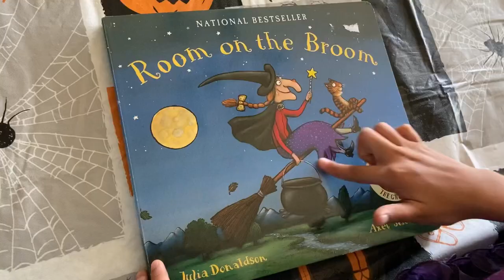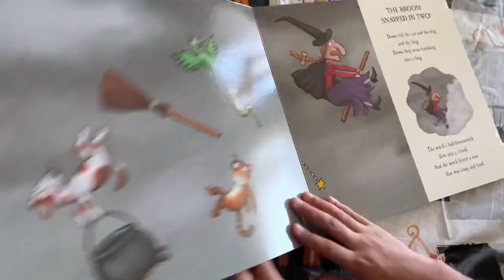# October |||Book of the month||| ROOM IN THE BROOM Halloween special series 2020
We are still in the groove of Halloween and continuing our special series.
In this video I am showing my favorite Book of the month.
Its really a very nice book about a kind hearted witch and her pets.
This book teaches us a lot of lessons.
Love each other
Be kind
Teamwork

Please check this book out,highly recommended by me
We got this book from Sam's Club
check in nearby library or you van even watch this as a short film on Amazon prime.

We did witch's hat as a face paint
We love it hope you enjoyed the face painting too.
Followed by the craft related to the book. So we made Witch's Broom stick

material needed
- wooden spatula
-fussy stick/pipe cleaner
-some paper (beige color)
-pencil
-scissor
 It was a very easy craft. Took less then 10 mins to finish
Please try this at your home
Try and read this amazing boo. I am sure you will love it

Thanks again
Stay tune for more amazing videos for our Halloween special series
bye.